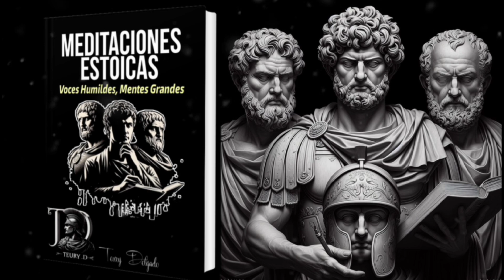Meditaciones Estoicas: Voces Humildes, Mentes Grandes | Audiolibro con Voz Humana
¿Te gustaría aprender de los grandes maestros de la filosofía estoica? ¿Quieres descubrir cómo aplicar sus principios a tu vida cotidiana? Entonces no te pierdas este audio libro de Teury Delgado para El Viaje Filosófico: “Meditaciones Estoicas: Voces Humildes, Mentes Grandes”.

En este audio libro, escucharás las reflexiones de Marco Aurelio, Epicteto, Séneca y otros filósofos estoicos sobre temas como la vida, la virtud, el destino, la libertad y el sentido de la existencia. Sus meditaciones son cartas de sabiduría que iluminan el camino hacia la felicidad y la paz interior.

Además, aprenderás de Zenón, Crisipo, Cleanthes, Panecio, Posidonio, Musonio, Cicerón y otros sobre la lógica, la filosofía y la ciencia. Disfruta de sus enseñanzas atemporales que te inspirarán a vivir con sabiduría, contemplación y humildad.

Este audio libro es una excelente introducción a la filosofía estoica, una corriente que ha influido en muchas generaciones y que sigue siendo relevante en la actualidad.